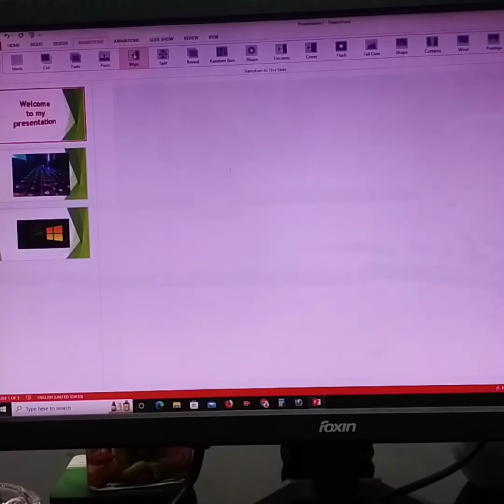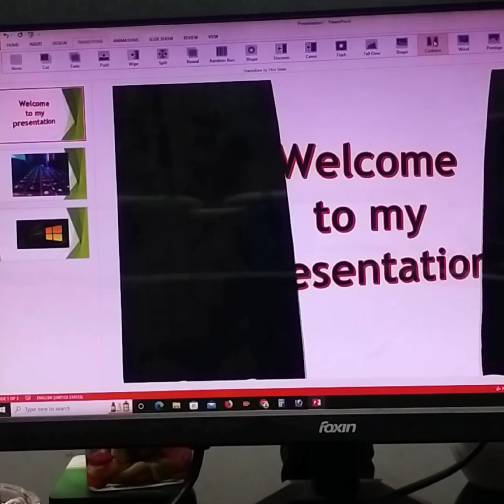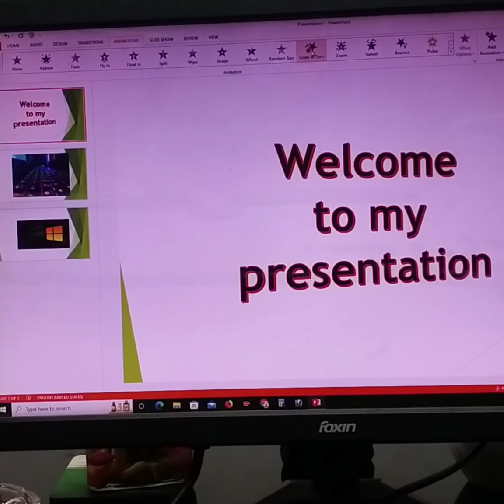what are the difference between animations and transition powerpoint application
what are the difference between animations and transition powerpoint application computer video ms office